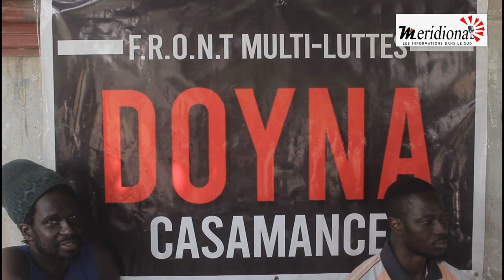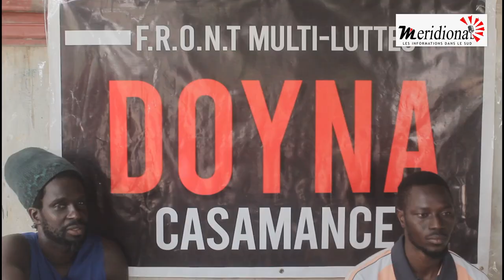REALISATION DE LA RN4, L'ETAT INVITE A FAIRE RESPECTER LES DÉCISIONS DE LA JUSTICE